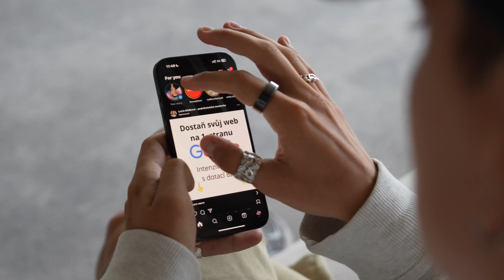Online kurz Instagram Stories od A po Z - trailer | Skillmea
Instagram Stories sú kľúčovým nástrojom na budovanie vzťahov s tvojím publikom a zvyšovanie viditeľnosti značky. V kurze Instagram Stories od A po Z sa naučíš overené metódy na maximalizáciu dosahu, vrátane tvorby interaktívneho obsahu, využitia správnych techník a automatizácie cez ManyChat.